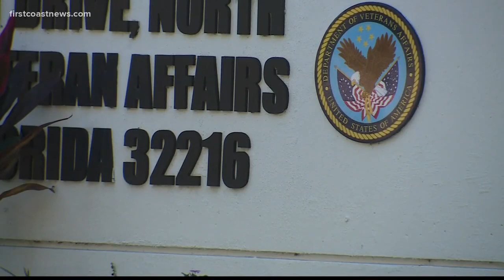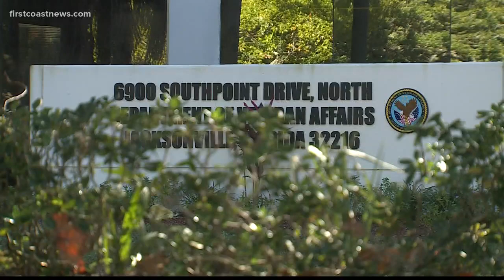Jacksonville veteran says VA keeps changing his appointment for mental health services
Lamar Wingate, a veteran of almost seven years, said he has been trying to get an appointment for mental health treatment since February.